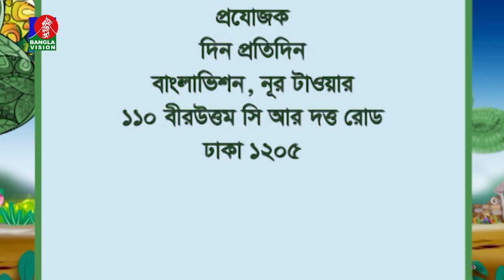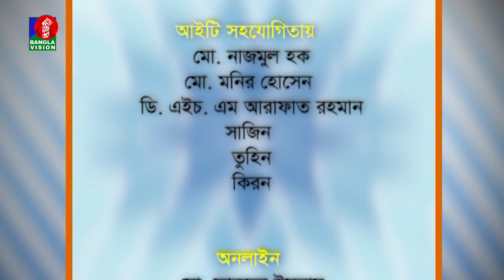তথ্য ও বিনোদনমূলক অনুষ্ঠান | Ashraful Chanchal | Nabila Mustary | Din Protidin | 16 April 2023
Banglavision TV Official Address:
Dhaka-1205, Bangladesh.